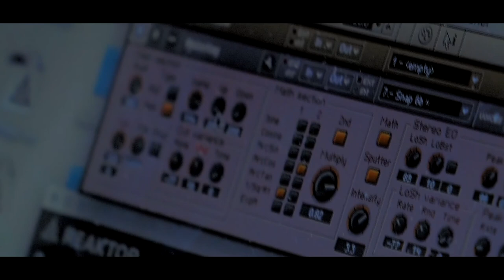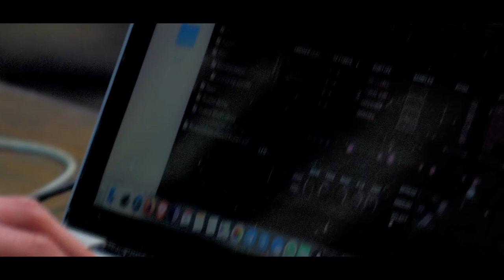Abjective — Urterra (live session) Ambient Performance in an Abandoned House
This video is a presentation of one of the compositions of the forthcoming new ambient album by ABJECTIVE. This performance in an abandoned house was played using three plug-ins based on NI Reactor 6.

Special thanks for the cinematography Sander Shifter